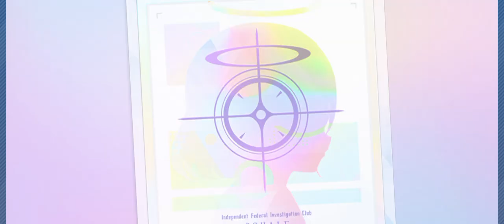【Blue Archive JP】 pulls for Idol Mari & Idol Sakurako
JK Idols  everywhere